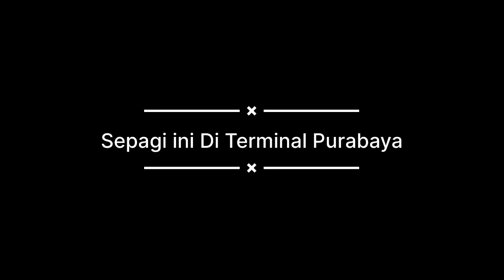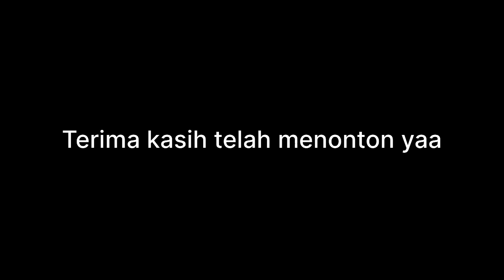MELIHAT BUS AKAP AKDP DI TERMINAL BUNGURASIH PAGI HARI